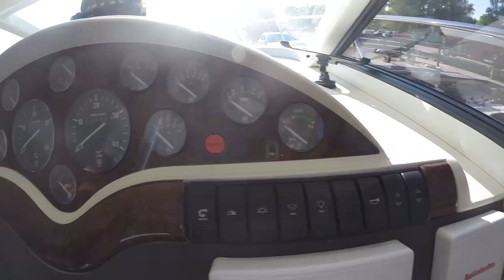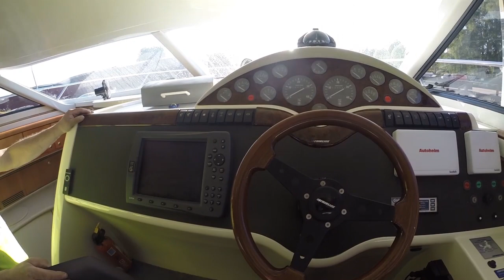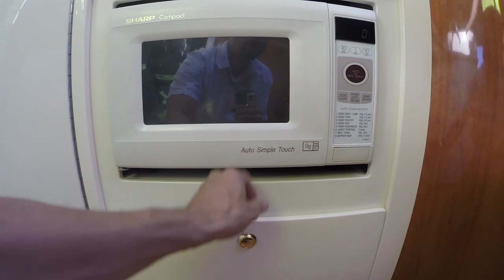Baying a Fairline 40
I'm looking at a Fairline 40 that the crown driver has seized and now sells. The old owner shows the boat for me.

The boat is in worse condition than what appears on the film.

I do not buy the boat. I'm going home instead with the feeling that I have a damn good boat, my Bayliner 3288